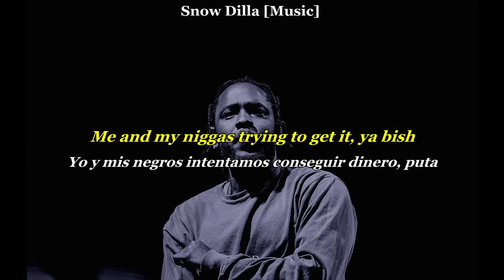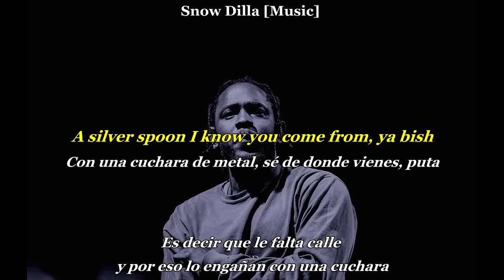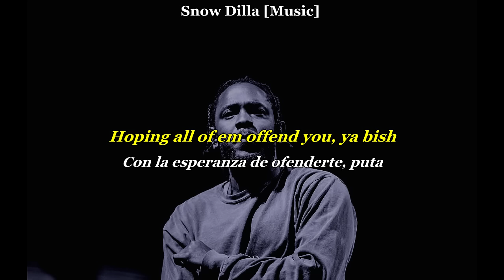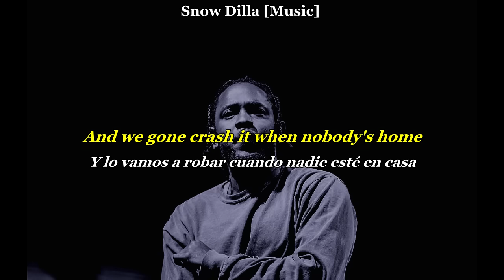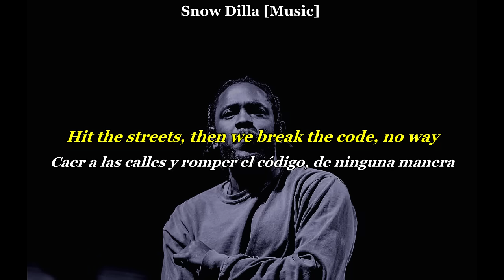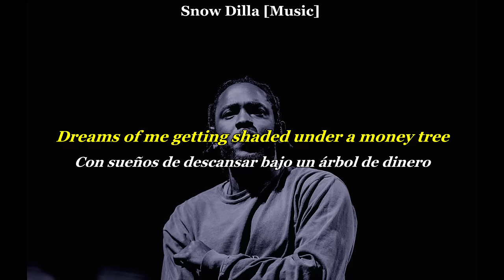Money Trees - Kendrick Lamar ft. Jay Rock & Anna Wise (SUBTITULADO)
Seré muy honesto, hace un par de semanas descubrí esta joya, está bien a veces dejamos pasar obras de arte.
No me puedo sacar este tema de la cabeza, por su flow, por Anna Wise y sobre todo por las barras que se suelta Kendrick, enserio, haciendo la traducción me sentí tan bien, porque aprendí nuevas cosas, así que espero que lo disfruten, tanto como lo hice yo.
(ESTE VÍDEO SE LO REALIZA SIN FINES DE LUCRO)